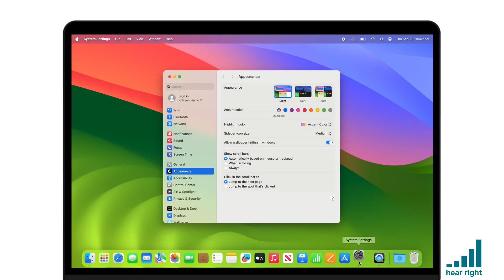How to Pair Starkey Genesis RIC 312 with Apple Mac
Access to quality hearing care at low prices.
At hear right, we will test your hearing and work with you to select the hearing instruments best suited to meet your needs. We will fit you and provide follow-up support, counselling and service.
60+ locations to serve you (in Canada and USA).